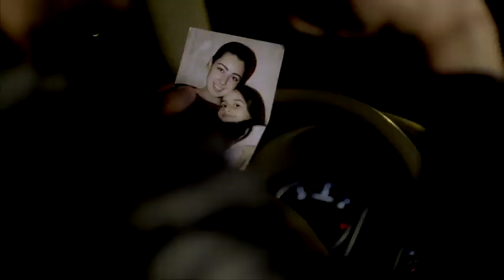Mevsim Çiçek Açtı - Fragman